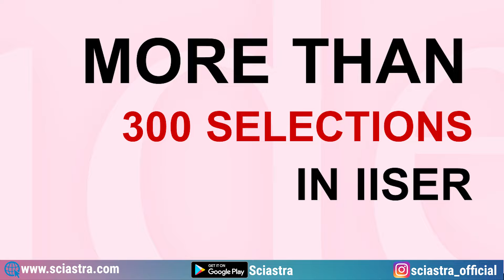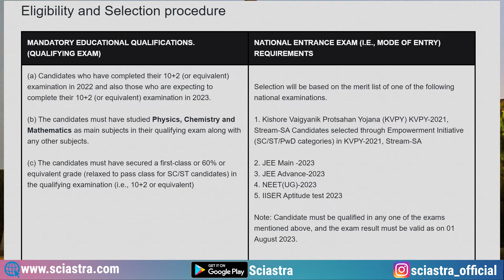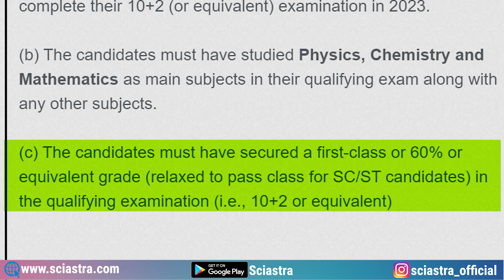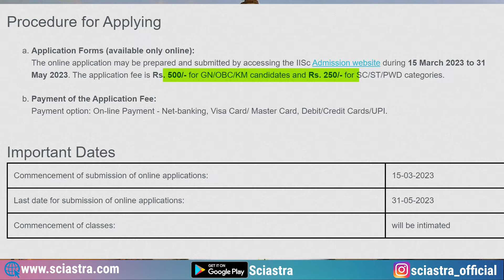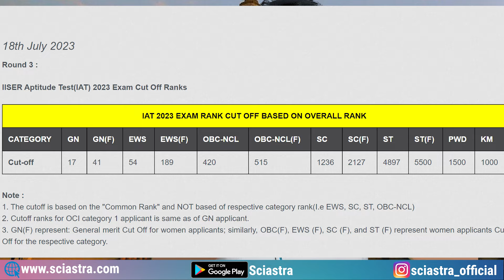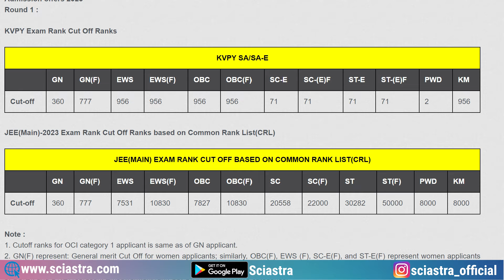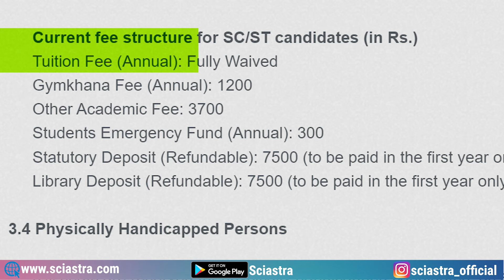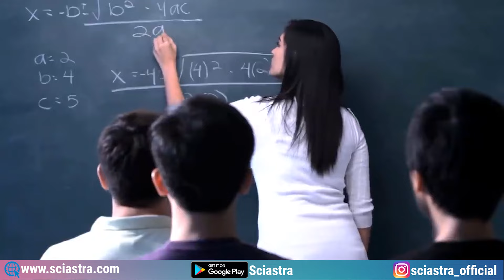IISc Bengaluru 2024 Admission, Eligibility, Cutoff, Exams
00:00 don't skip
00:36 how to get admission in IISc bengaluru
01:16 IAT 2024
02:15 admission channels
02:33 eligibility criteria
04:05 Application
05:03 Cut-off Ranks
06:18 Fees and Scholarships
07:46 B.Tech from IISc bengaluru
08:13 How to prepare?